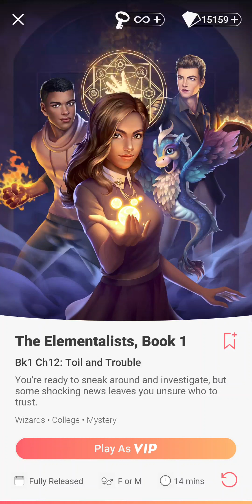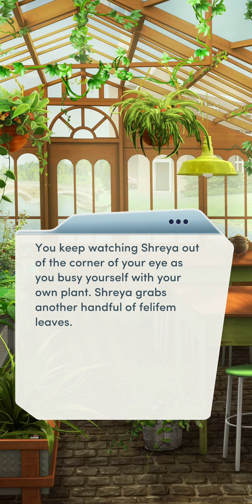Choices: The Elementalists, Book 1 - Chapter 12 | ♂️ Male MC | 🌳 Wood-Att | ❤️ Beckett (Diamonds 💎)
Choices: Stories You Play - The Elementalists, Book 1

Chapter 12: Toil and Trouble
You're ready to sneak around and investigate, but some shocking news leaves you unsure who to trust.

Gender: Male
Personality: Kind and Patient
Attunements: Sun and Wood
Dating Preference: Men
Love Interest: Beckett Harrington